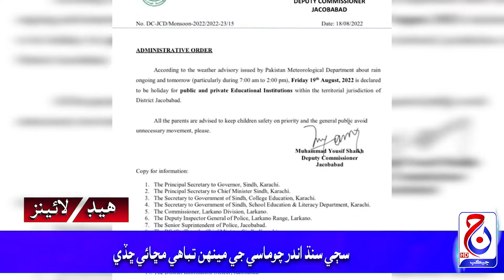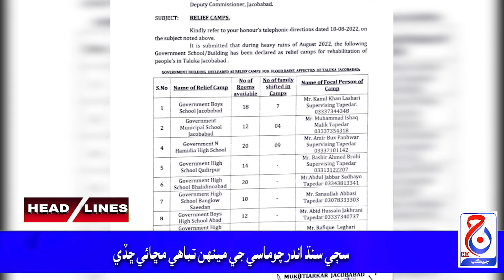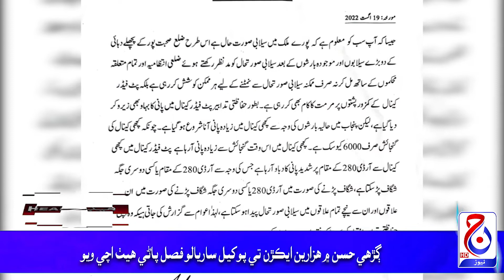Headlines 19 August 2022 Jacob News HD Jacobabad